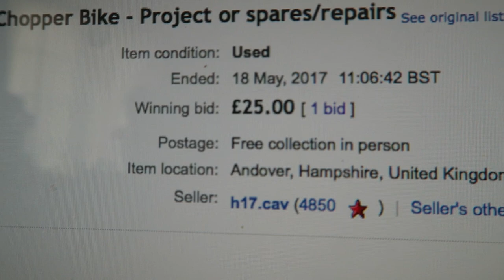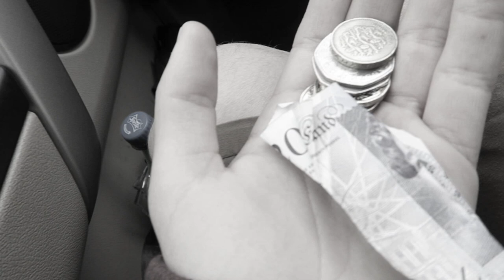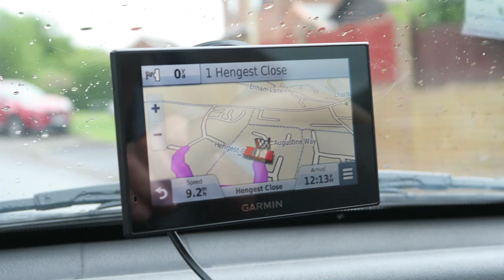Schwinn Stingray Chopper Restoration